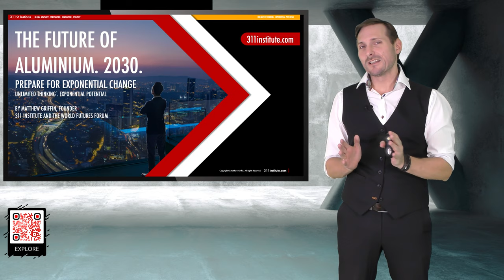The Future of Aluminium by Futurist Keynote Speaker Matthew Griffin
In association with AZ China!

CONTENTS:

Exponential Innovation: 1:50
Exponential Energy: 10:00
Emerging Opportunities: 15:36
Exponential Transportation: 21:10

Firstly, thanks to Paul and Dana at AZ China for asking me to be the keynote for their annual Aluminium summit which is normally held in China but this year because of COVID-19, yet again, was held virtually.

Heavy industry is necessary in today’s world, after all we use huge quantities of aluminium, concrete, steel, and other products in all the things we see around us – from buildings and infrastructure to packaging, vehicles, and all manner of other things.

With foundations and processes that are over a century old though the industry on the one hand accounts for 7% of all global greenhouse gas emissions, and on the other, with the development of new alloys, holds the key to helping us create future products such as lighter aircraft, robots, and space craft, as well as opening the door to new architectural possibilities. And many more.

During my keynote I showed the audience how new Creative Machines from companies like Toyota are helping design new alloys 200x faster than previous methods, delved into the future of transportation and the debate about battery electric vehicles (BEV’s) and fuel cell electric vehicles (FCEV’s), and then looked at new energy and manufacturing processes which on the one hand will help the industry decarbonise quickly, and on the other will drive the debate about the aluminium casting, powder, scrap, and sheet markets.

The industry might be old, some might say ancient, and while we can use hydrogen, solar, and even floating mini nuclear reactors to decarbonise it, and even though modernisation will take a while we’ve started the journey.